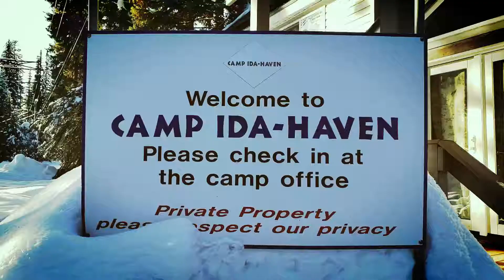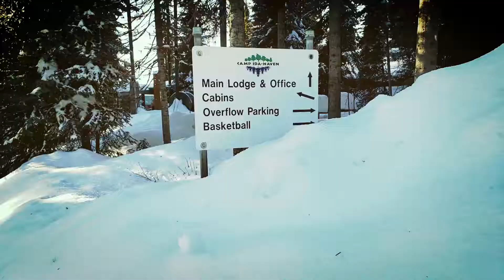Camp Ida - Haven at McCall, Idaho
Winter season